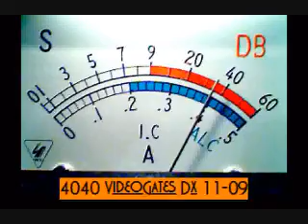GrassHopper in the Show Me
40dbs Wow